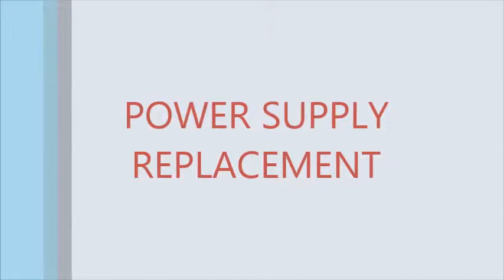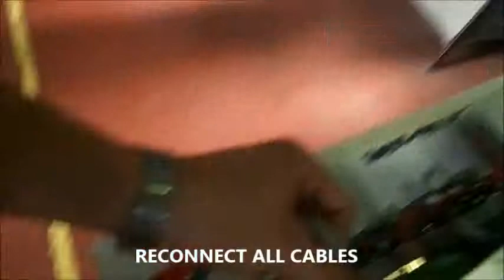TEM - Tutorial 1 - Power Supply Replacement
7 Unit FM Transmitters - Opera plus Family
POWER SUPPLY REPLACEMENT VIDEO TUTORIAL